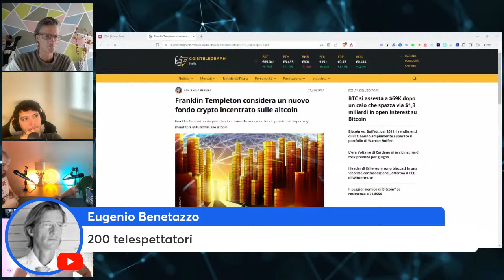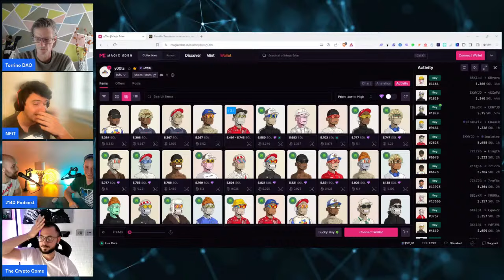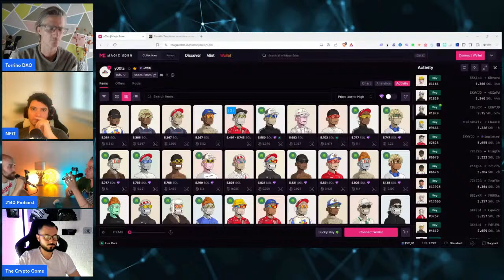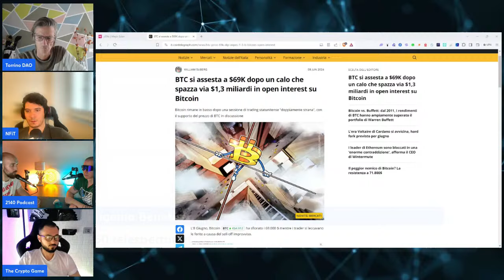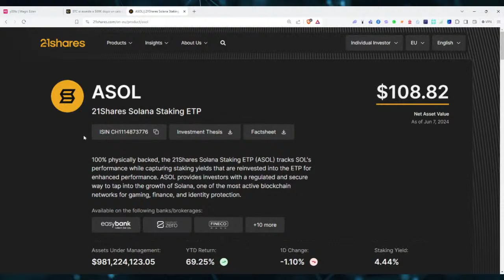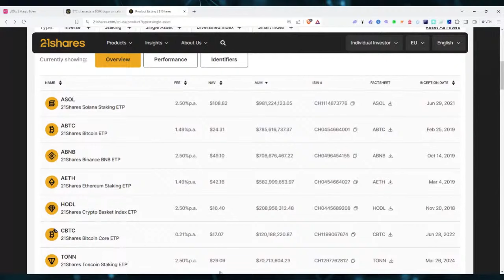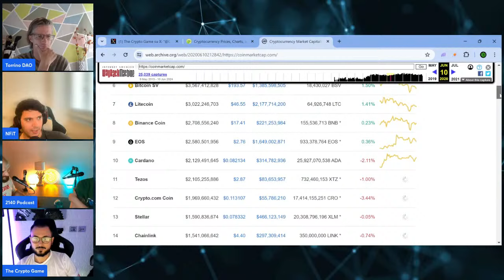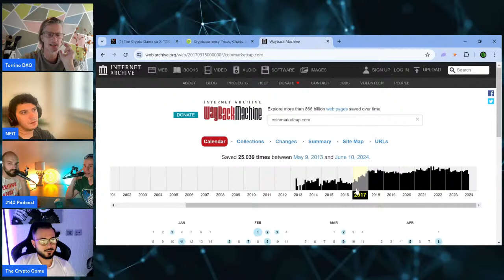SOL, le prossime crypto a morire e molto altro con l'Italian Solana Alliance; 2140PODCAST #091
2140Podcast - Non il tuo solito Podcast Crypto!🚀

Discorsi seri in ambito crypto, costellati di cazzate: questo è il format del nostro podcast, dove cerchiamo di fondere informazione e intrattenimento per la GenZ.

In questa puntata:

Analisi del mercato crypto
Le ultime notizie su Bitcoin, Ethereum, DeFi, e NFT
La ITALIAN SOLANA ALLIANCE
Chiusura e analisi degli scenari futuri

✅Registrati su DeGate per accedere fino a 20.000 USDC di giveaway

Ogni mercoledì e domenica alle 21:40 in diretta su Twitch, YouTube e X.

Bybit | Ottieni fino a $30.000 di BONUS!